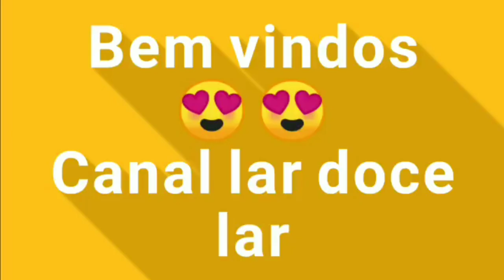Sabão de álcool e açúcar potente limpeza pesada 😱👍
1 litro óleo
2 litros cebo
2 litros aocool de posto
1 litro água para derreter o açúcar
Meio quilo de açúcar
Meio quilo de soda sol
Meio litro de água pra derreter a soda